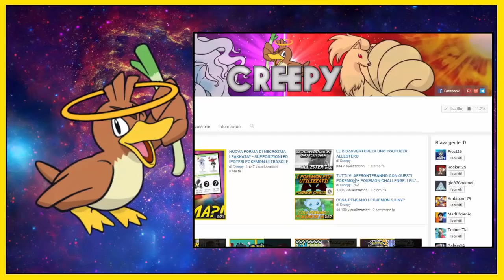POKEMON DELTA RANDOMIZZATO! SECONDA PALESTRA! - POKEMON INSURGENCE RANDOMIZER NUZLOCKE [EP.10]